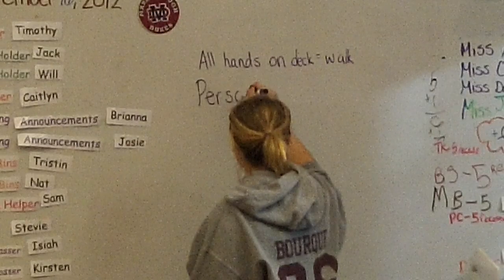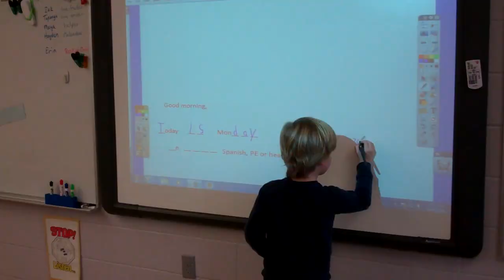Methods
The Innovation Effect: Building an Education Partnership, Episode Four: Methods